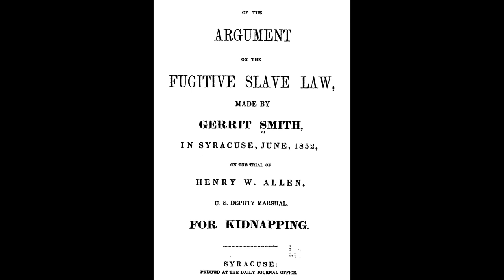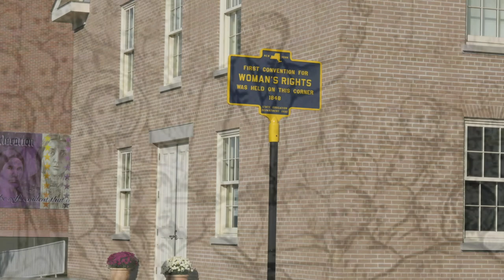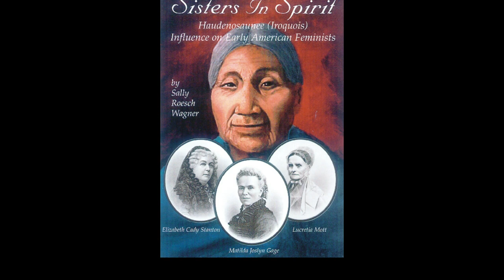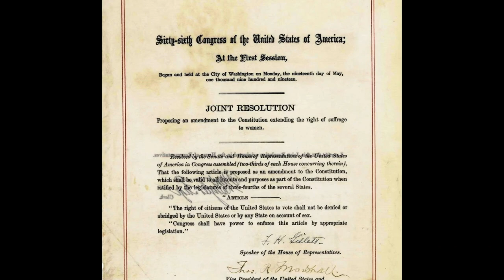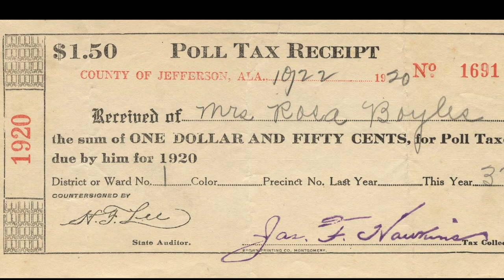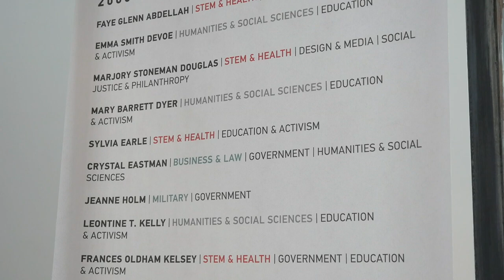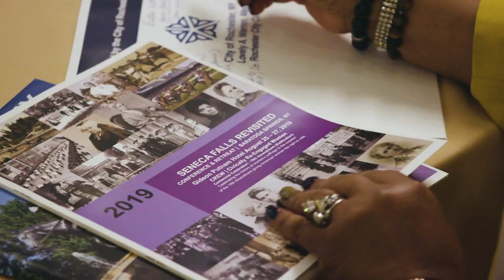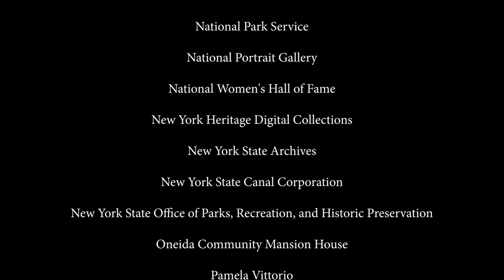Floating Ideas: How the Erie Canal Helped Shape America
Floating Ideas: How the Erie Canal Helped Shape America examines the spread of ideas along the Erie Canal, with an emphasis on women’s rights, suffrage, and the quest for social justice.

The film threads together movements to end slavery and secure women’s right to vote. Themes include: the influence of the Haudenosaunee on suffragists like Elizabeth Cady Stanton and Matilda Joslyn Gage; the women left out of the suffrage narrative who faced voting barriers despite the passage of the 19th Amendment; and expanding opportunities for women today.

The documentary was produced by WCNY Public Media for the Erie Canalway National Heritage Corridor with funding support from the National Park Foundation, the National Park Service, and the New York State Canal Corporation.